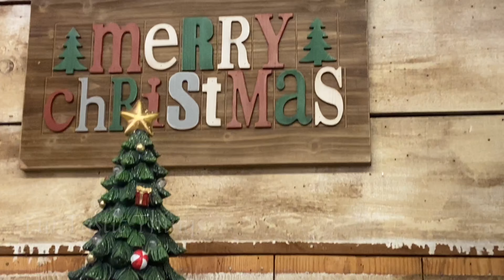Christmas season 2020 in USA | Christmas Trees, Decorations, Party Items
This video is all about the Christmas 2020 and you can see the different types of Christmas Trees, beautiful tree decoration items, Gifts and other party items.. The festival season begins :)

Please do watch and enjoy. Hope you like it.

Wish you all a very Happy Christmas 2020 :)

Thanks,
FunTastic Things